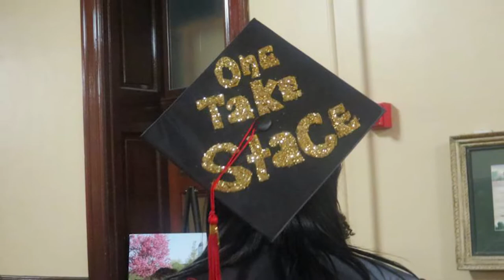Stacy Ike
Deborah Duncan sits down with Stacy Ike, the first live show host of the Oprah Winfrey Network (OWN), and the founder of Fight For Your Fairytale.